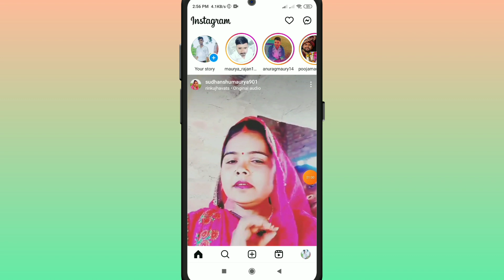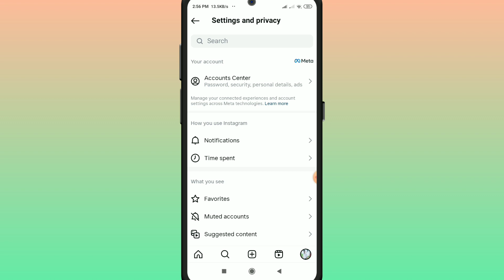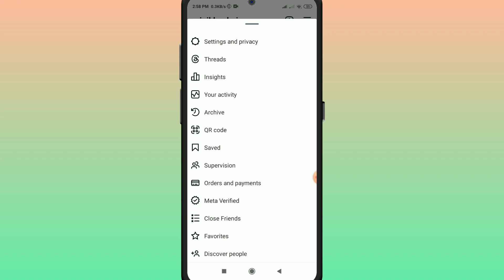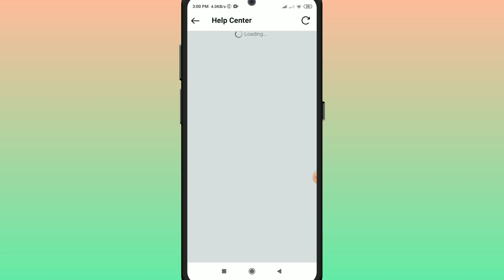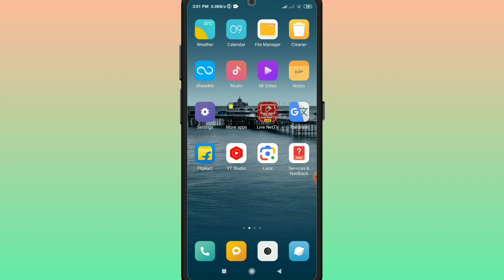Instagram Par Full Story Kaise Lagaye 2024 | Instagram Story 60 Second Kaise Kare |1 Minute Ki Story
Instagram Par Full Story Kaise Lagaye |I
instagram story 60 second ka kaise kare | how to add  full story on instagram

instagram story 60 second ka kaise karen
instagram par 60 second ki story kaise dale
instagram par 60 second ki story kaise lagaye
instagram story 30 second ka kaise karen setting
60 second story on instagram